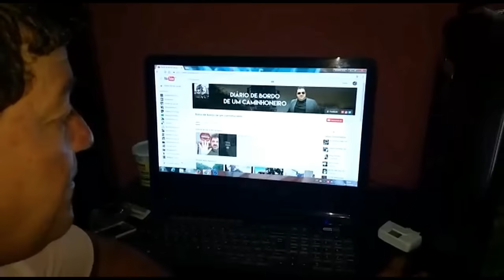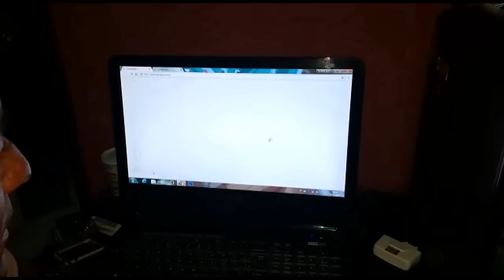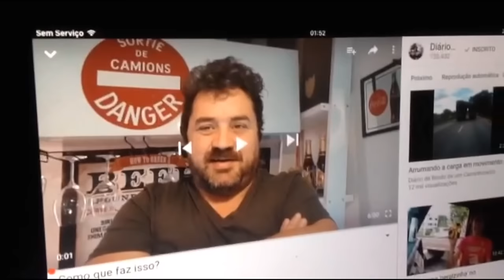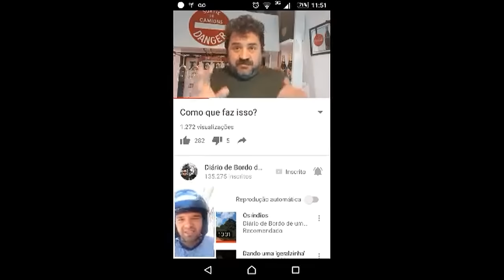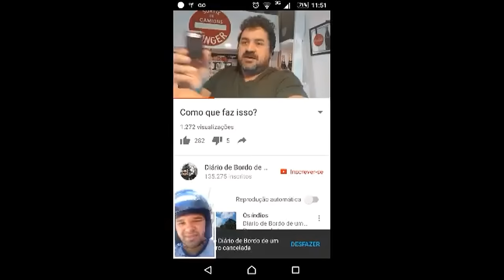#3 Últimas viagens no Brasil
Contato comercial do canal : Publicarei uma série de vídeos das últimas viagens no Brasil, uma série já postada, mais agora com edição pra quem não tinha visto Diário de bordo de um caminhoneiro